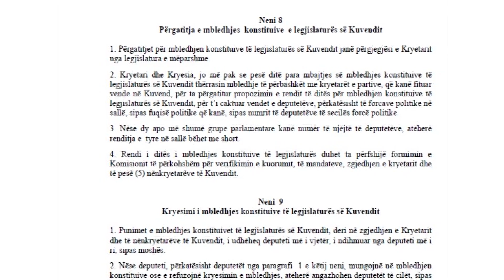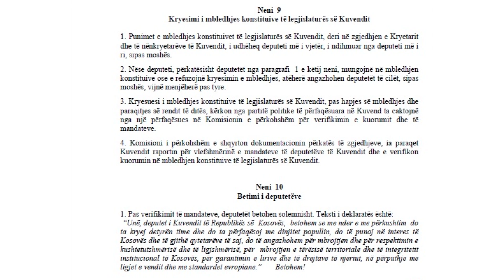Seanca konstituive në terma teknik - 02.08.2017 - Klan Kosova